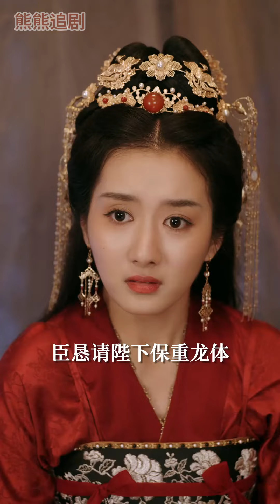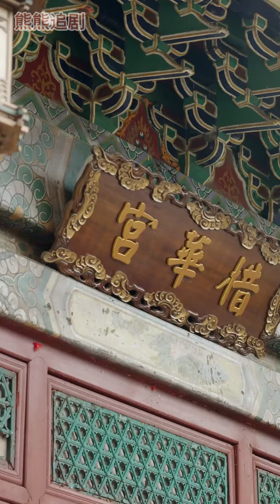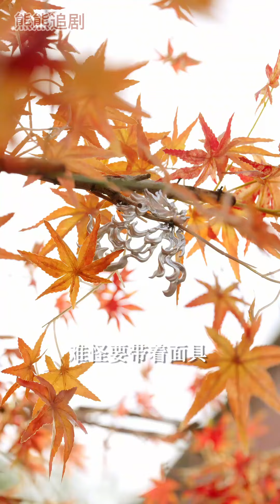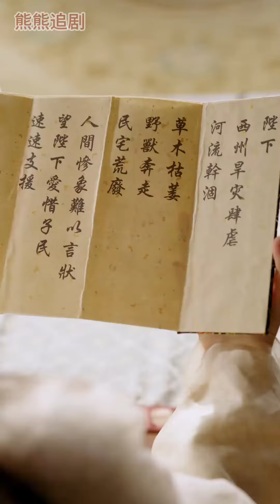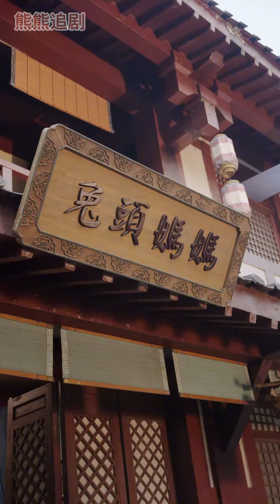超清合集丨《何曾識清顏》第1-98集 女子穿越古代成女帝，竟有五個絕美男寵爭著侍寢，這哪裡招架得住啊！# 穿越#古裝#宮鬥#喜劇#甜寵 丨超甜